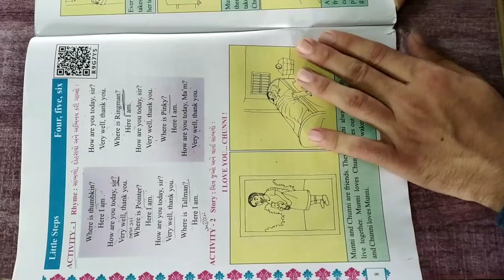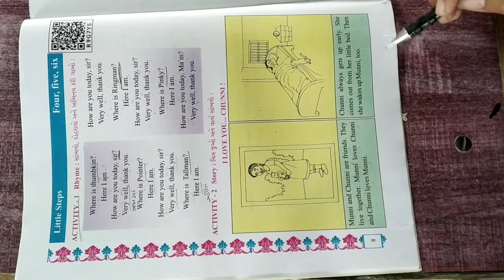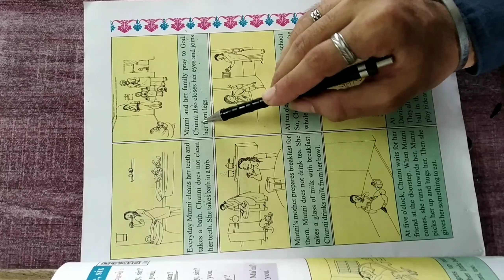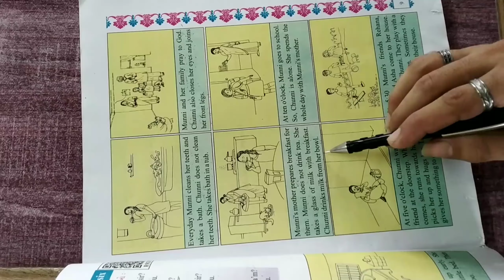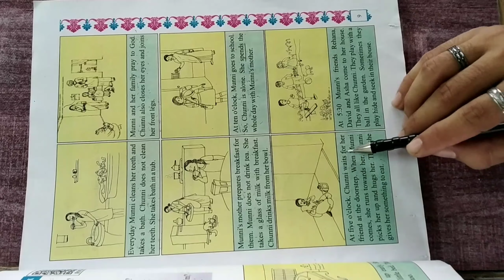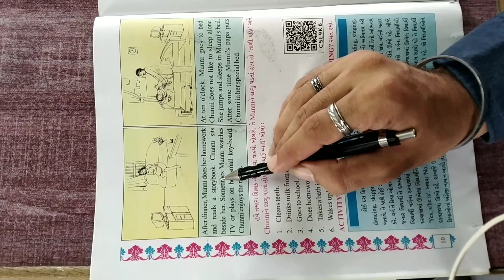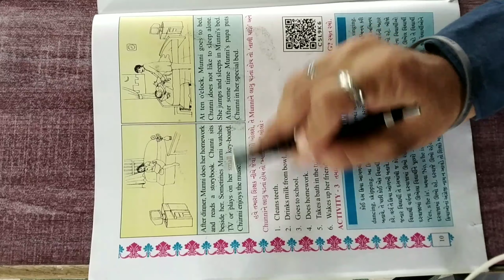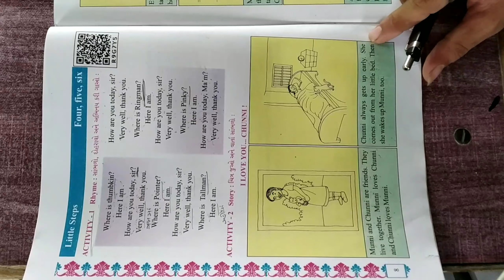🏫 shishukunj vidhyasankul🏫std-5 little (four-five-six)(act.2) (part - 2)